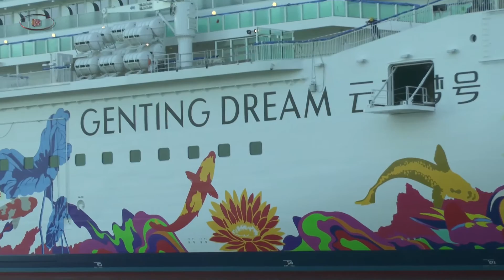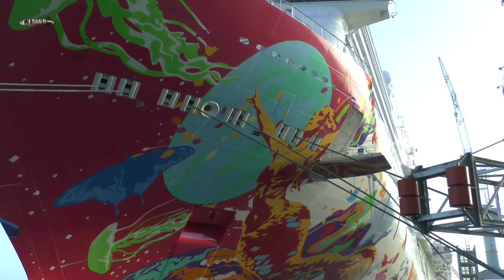GENTING DREAM MEYER WERFT PAPENBURG 2016 - kurzes Video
KURZE VERSION. 27.08. MEYER WERFT PAPENBURG 2016. GENTING DREAM at MEYER WERFT in PAPENBURG 2016. Länge 335,35 Meter, Breite 39,7 Meter, Passagiere 3360. Im HAFENBECKEN. Niedersachsen-Deutschland-Germany